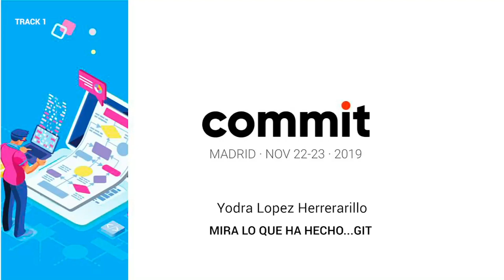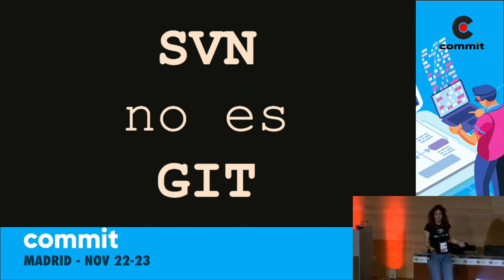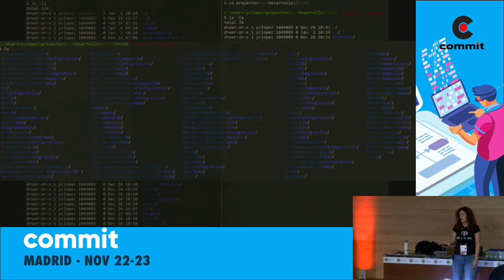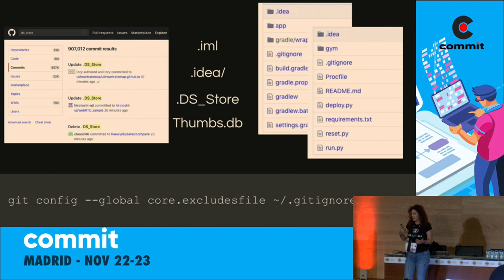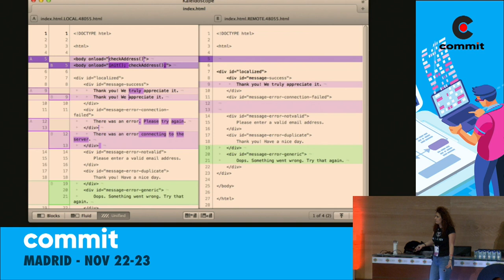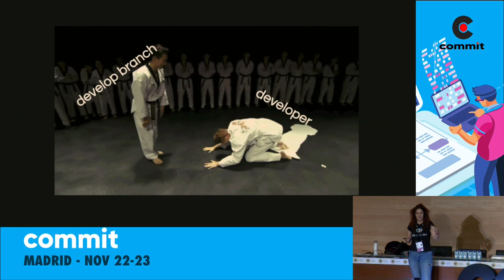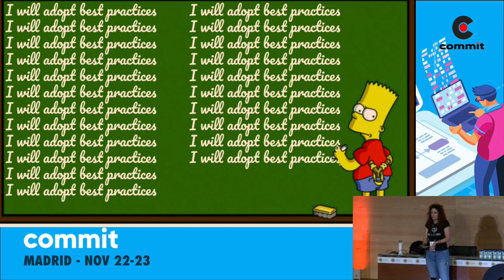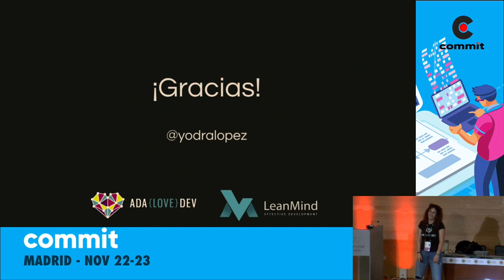Yodra López - Mira lo que ha hecho... Git